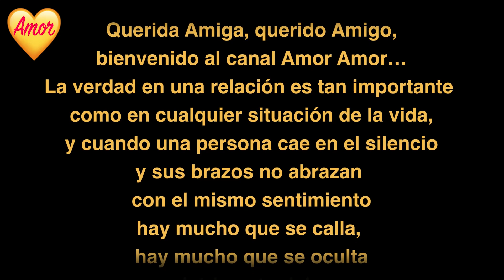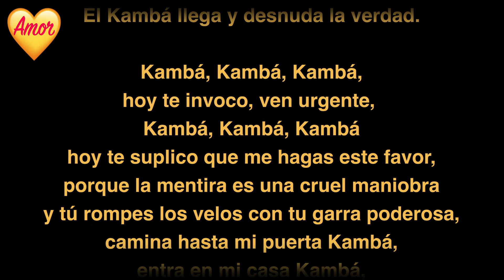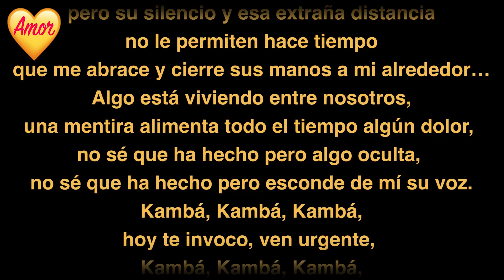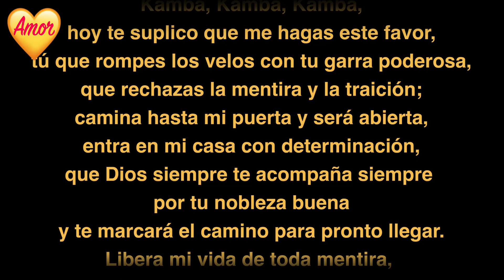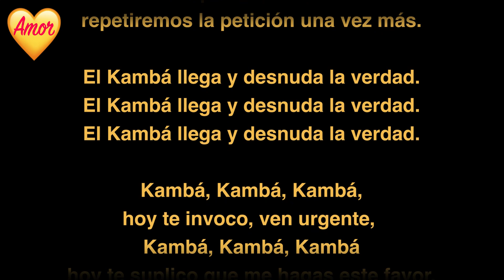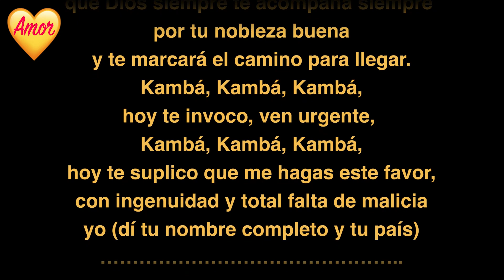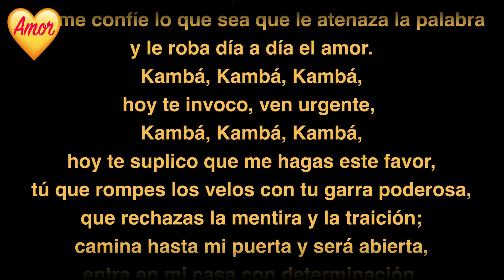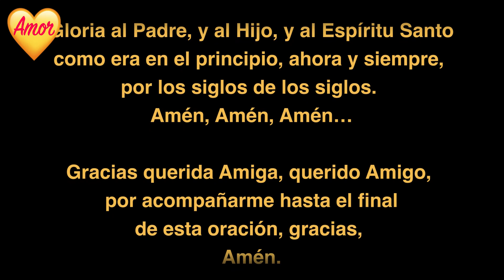LA ORACION MAS PODEROSA PARA QUE VUELVA MANZO HUMILLADO A TUS PIES🔥🪔💀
La oracion mas poderosa